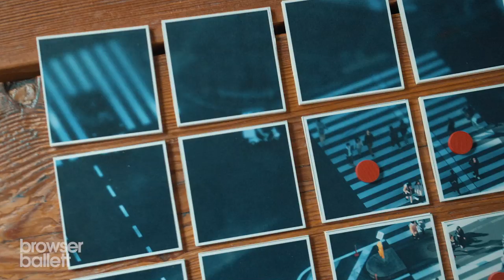Bist du ein Roboter? - Das Captcha-Brettspiel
Das beliebte Spiel aus dem Internet gibt's jetzt auch fürs Real Life. Jetzt ausdrucken und erfahren, ob Ihr ein Mensch oder ein Roboter seid

Wir gehören zu funk. Schaut da mal rein